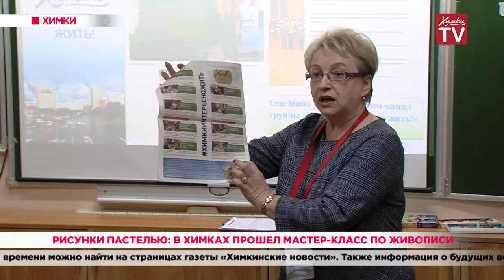Рисунки пастелью: в Химках прошел мастер-класс по живописи. 11.11.19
Рисование — хороший способ на время уйти от повседневных забот и реализовать свой творческий потенциал. Вдумчивая работа над картиной успокаивает и завораживает. В этом убедились посетители мастер-класса по живописи пастелью.